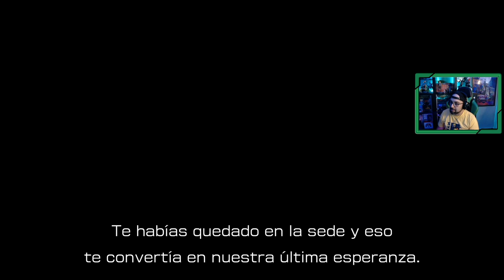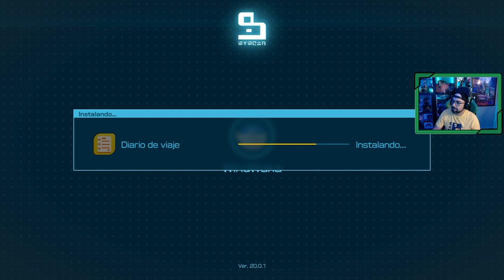Pikmin 4 🍀 | # 1 | "La brigada de rescate"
Iniciamos la cuarta parte de la saga de Pikmin. El capitán Olimar ha mandado una señal de socorro, no puede volver a su planeta, por lo que una brigada de rescate marcha en su ayuda. Los problemas no han hecho nada mas que comenzar, pues ellos también tienen un accidente al entrar en la atmosfera del planeta desconocido y quedan perdidos.